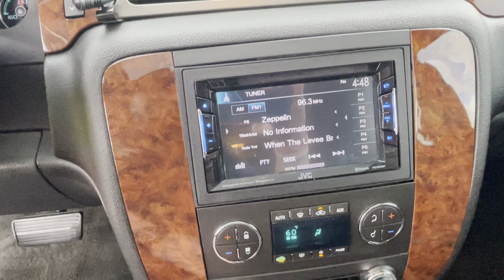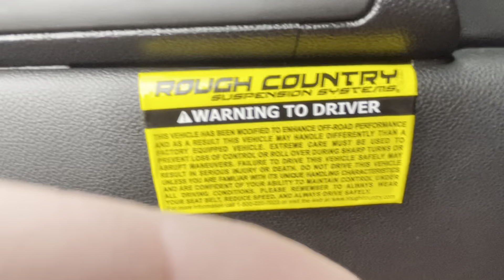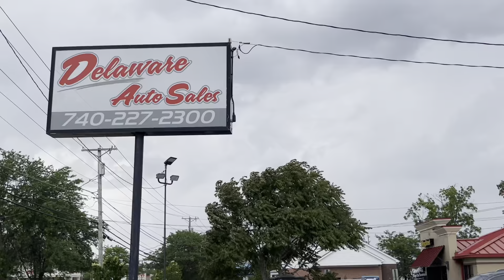2007 Chevrolet Tahoe LT 4X4 - One Owner, Only 34,000 Miles, Rough Country Lift, 20" Nitto Tires!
Delaware Auto Sales
AutoSalesOhio.com